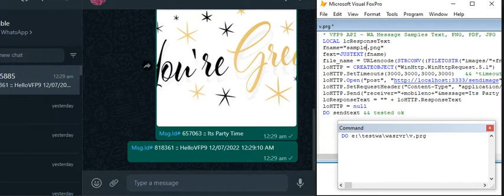Whats App Message Sender Whats App Scheduler Bulk Message Sender Multi Devices Message vfp9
Vfp 9 Whats App Message with NodeJs exe Schedule Message Whats App Scheduler Whats App Bulk Sender Whats App Multi Devices Message # VBot Message Server VFP 9 WhatsApp API Whatsapp Sender Visual Foxpro 9 Whats App Message Sender Golang Whats App DLL WhatsApp Blast Messages # Node JS Whats App # Vfp9 Whats App mail us